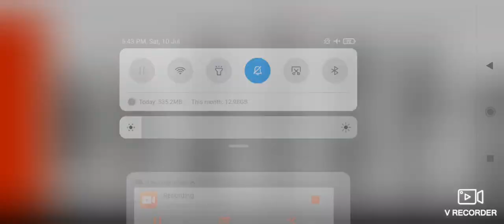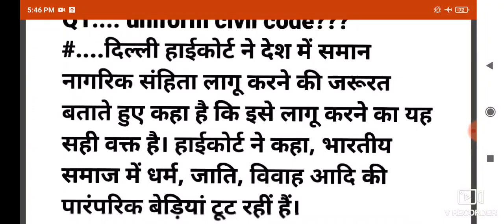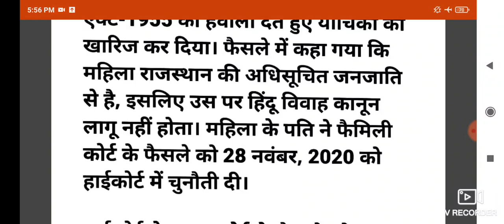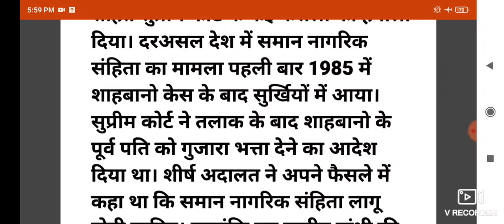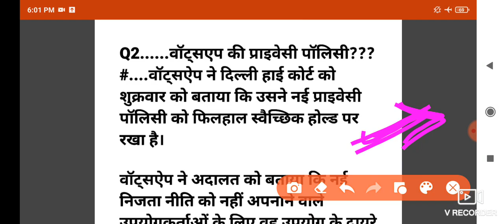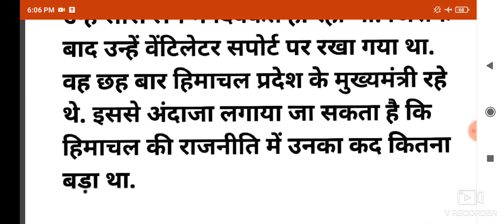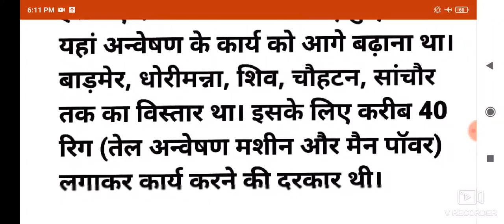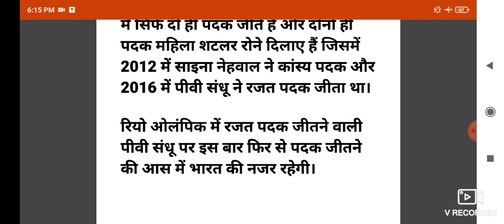#10 July 2021#Daily Rajasthan current affairs by Rajni Sharma#The Success#Rajni Sharma